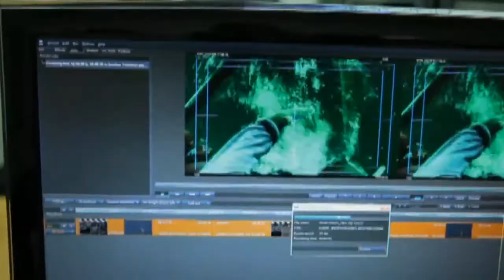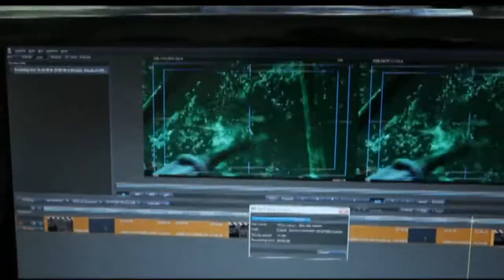Filming Life of Pi | CBC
Yann Martel's Booker Prize-winning novel Life of Pi doesn't seem like a movie in the making, but a studio devoted $100 million to the project and lined up director Ang Lee.